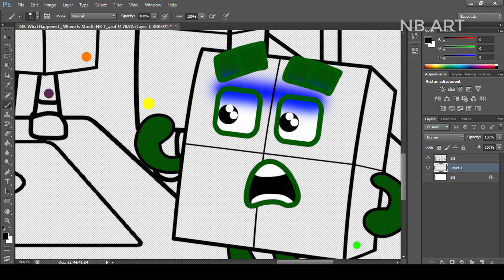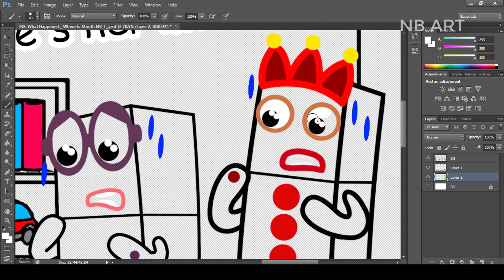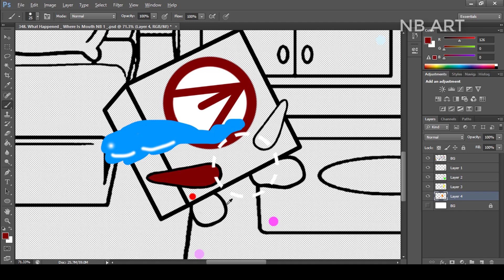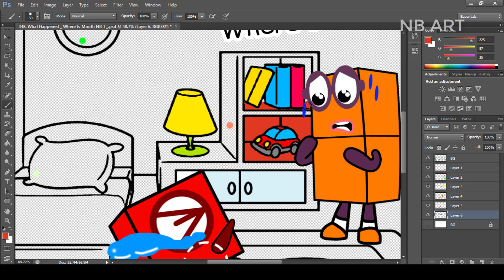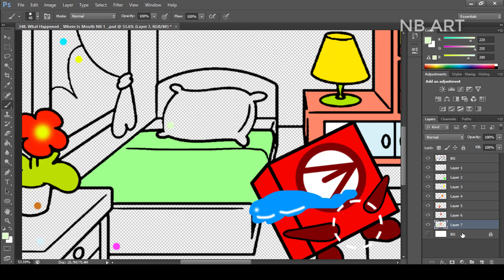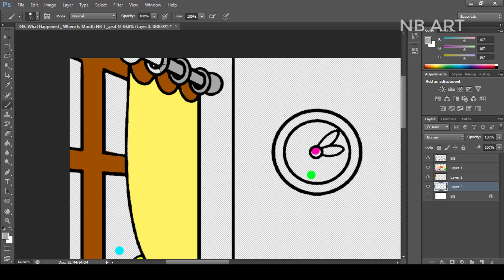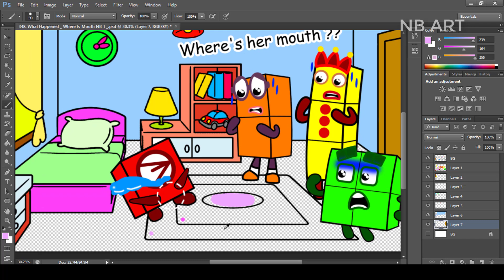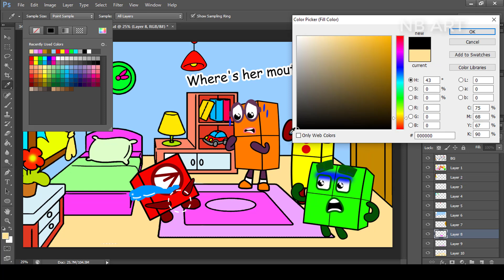What Happened? Where Is Mouth Numberblocks 1? Numberblocks Fanmade Coloring Story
Tools: Adobe Photoshop
Recorder: Camtasia
Edited video : Camtasia